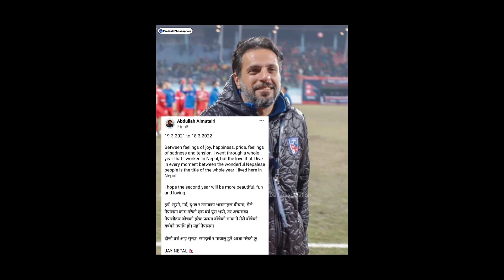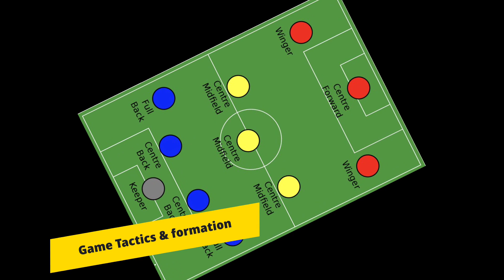Nepali football team New coach || Vincenzo Alberto Annese || उनको खेल शैली र इतिहास